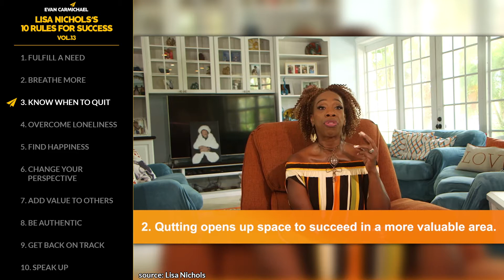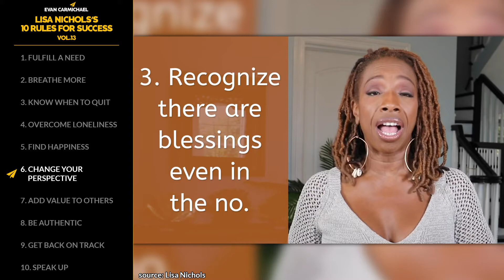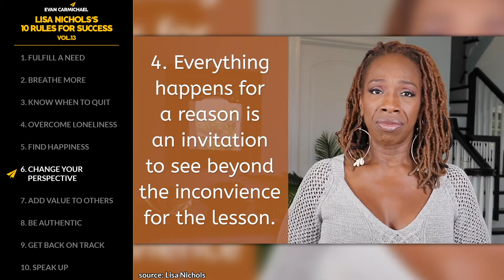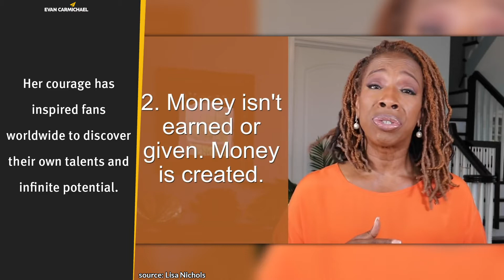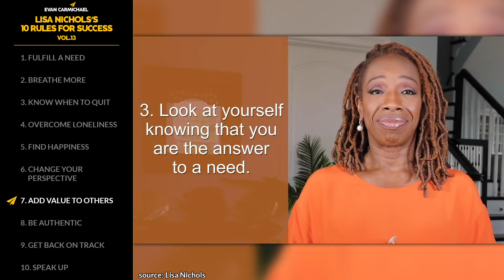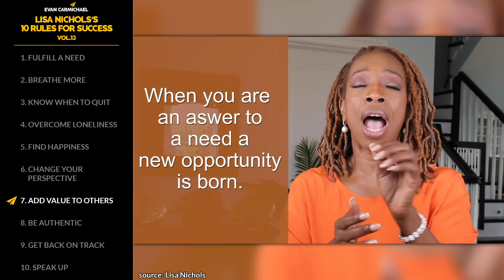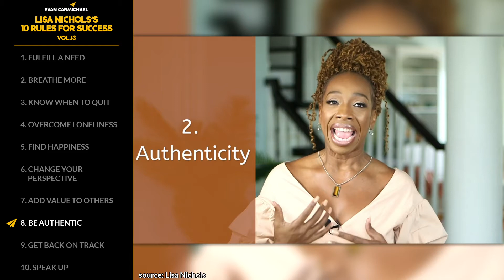How to Create OPPORTUNITIES That Can Make You RICH! | Lisa Nichols | Top 10 Rules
✎ Lisa Nichols is a celebrated motivational speaker who has inspired millions through her seminars and her role as a featured teacher in The Secret. She went from being a broke single mom on public assistance to becoming a millionaire entrepreneur and bestselling author of six books!

📜LISA NICHOLS’S RULES📜
1. Fulfill a need
2. Breathe more
3. Know when to quit
4. Overcome loneliness
5. Find happiness
6. Change your perspective
7. Add value to others
8. Be authentic
9. Get back on track
10. Speak up
11. Bonus: Expose your truth, Step into your power, Don't live in an optional state, Define what makes you happy, Control your life, and much more bonus rules!!!

Much love,
Evan